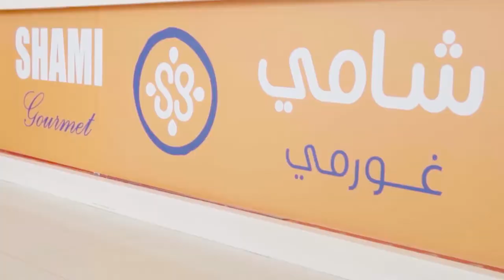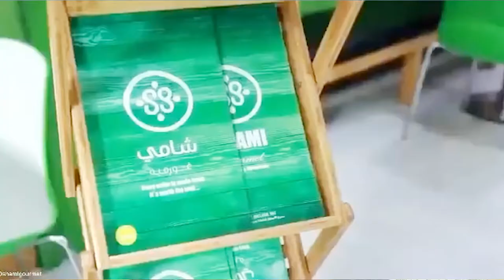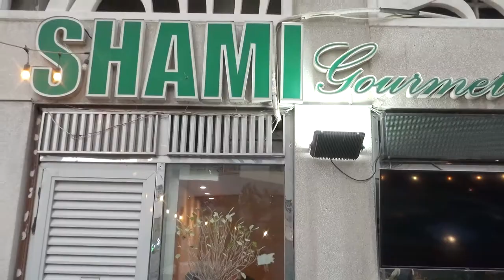Mr Ramez owner of Shami Gourmet Restaurant